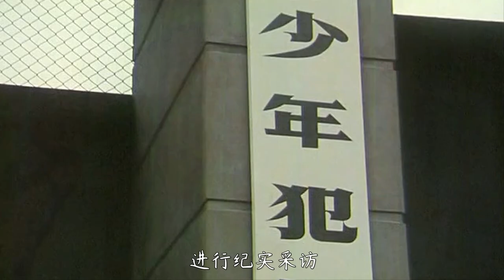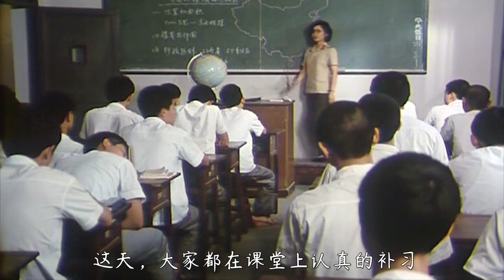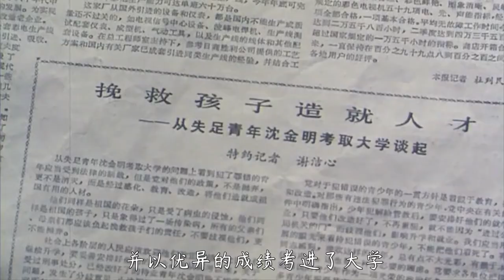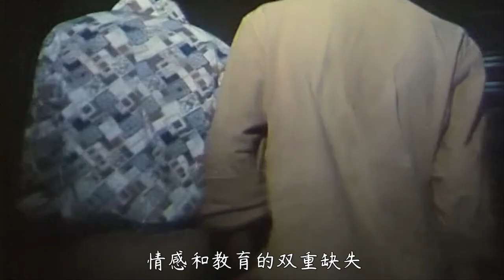1985年的普法电影，在押少年犯真实出演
瀑布的水逆流而上，蒲公英的种子从远处飘回，聚成伞的模样，太阳从西边升起，落向东方。子弹退回枪膛，警车回到来时的地方，我交回逮捕决定书，忘了十年铁窗。厨房里飘来饭菜的香，你把我的卷子签好名字，关掉电视，帮我把书包背上，你还在我身旁。今天给大家的推荐的是1985年的普法电影《少年犯》，该片在监狱实地取景，并由18名在押少年犯饰演主角和配角，这在华语电影史上仅有一次。电影逼近人心的真实感，对社会起到了很大的警示作用，当年有不少人就因为这部电影悬崖勒马，重新做人。 請放心，本影片是電影或歷史紀錄片的解說，沒有任何違規行為。